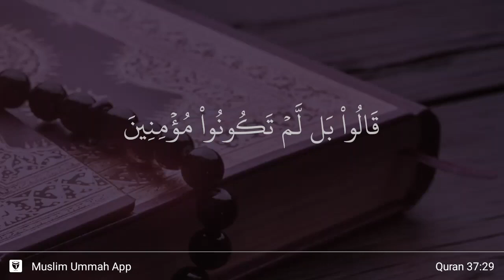As-Saffat ayat 29